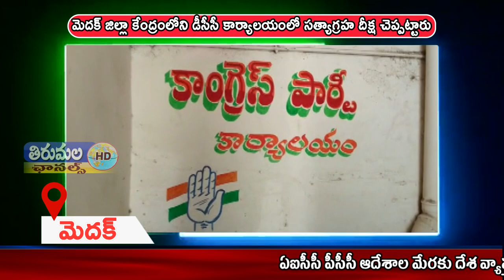THIRUMALA NEWS 07 06 2021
ఏఐసీసీ పీసీసీ ఆదేశాల మేరకు దేశ వ్యాప్తంగా జిల్లా కేంద్రంలో సత్యాగ్రహాలు దీక్షలు చెప్పట్టారని అందులో భాగంగా మెదక్ జిల్లా కేంద్రంలోని డీసీసీ కార్యాలయంలో సత్యాగ్రహ దీక్ష చెప్పట్టారు